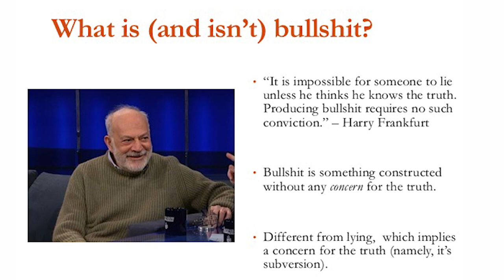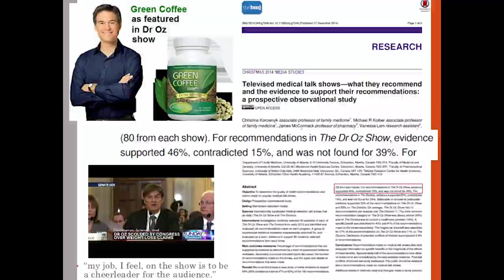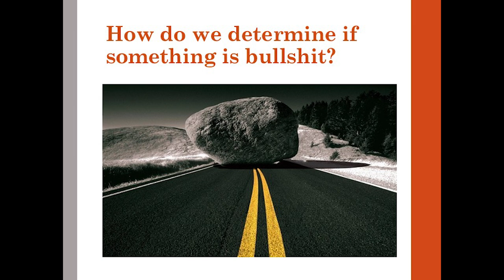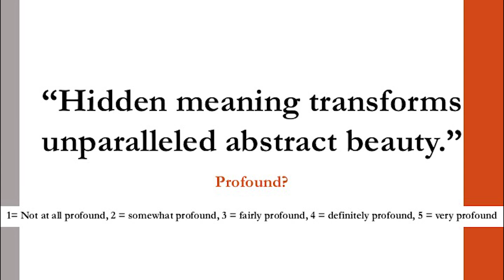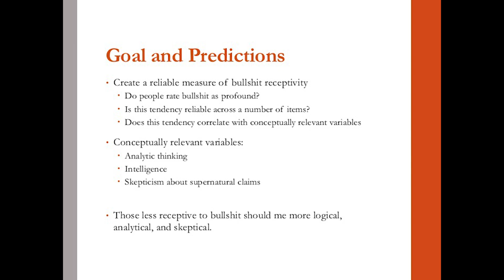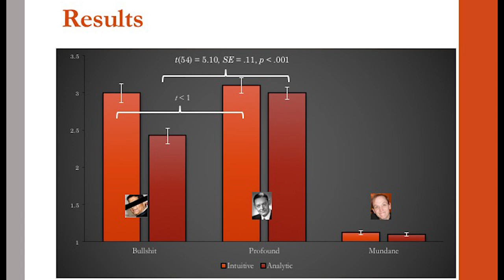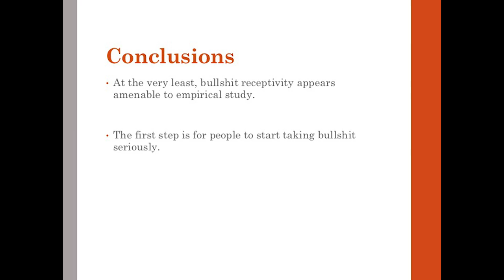2016 Ig Nobel Peace Prize - MIT informal lecture and Q&A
The 2016 Ig Nobel Peace Prize was awarded to Gordon Pennycook, James Allan Cheyne, Nathaniel Barr, Derek Koehler, and Jonathan Fugelsang for their scholarly study called "On the Reception and Detection of Pseudo-Profound Bullshit". This lecture took place on Saturday, September 24th, 2016, two days after the 26th First Annual Ig Nobel Prize Ceremony.

REFERENCE: "On the Reception and Detection of Pseudo-Profound Bullshit," Gordon Pennycook, James Allan Cheyne, Nathaniel Barr, Derek J. Koehler, and Jonathan A. Fugelsang, Judgment and Decision Making, Vol. 10, No. 6, November 2015, pp. 549–563.